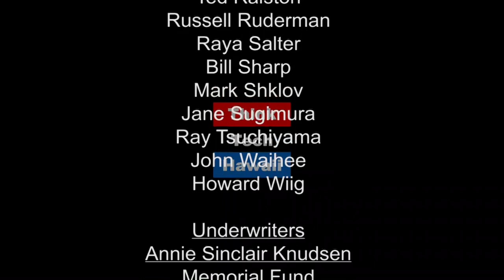The Role of Science for Society Part 1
What is the role of science for society? How do scientists relay their important findings to the public? How do lawmakers use science to craft legislative policy? Dr. Philip Johnson, Professor of Computer Science at the Department of Information and Computer Sciences of UH Mānoa, and Dr. Joe Mobley, Professor of Nursing at the School of Nursing & Dental Hygiene of UH Mānoa, and Dr. Helen Spafford, Associate Professor & Chair at the Department of Plant & Environmental Protection Sciences of UH Mānoa, appear on Community Matters with Jay Fidell to discuss the role of science for society in part I of a two part series.